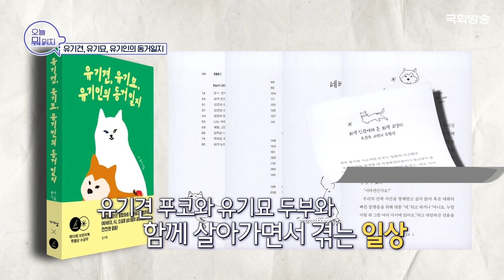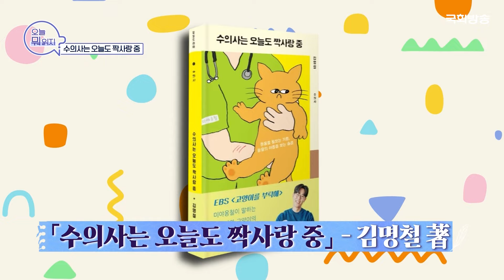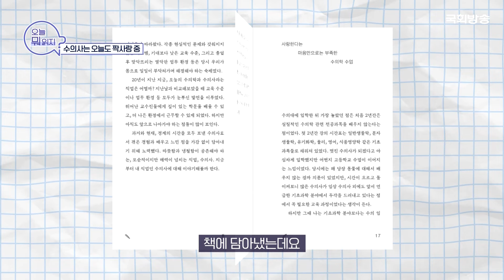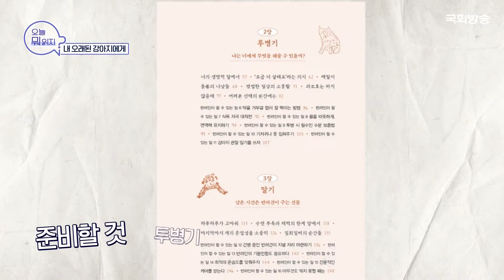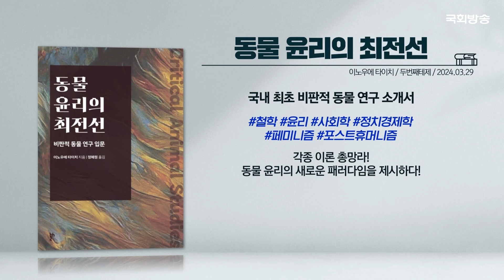유기견과 유기묘가 우리를 구해주는 책 📚 | 오늘 뭐 읽지? | 인생책방 | 국회방송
반려동물의 이야기를 담은 책과 화제의 도서까지 추천해드립니다 💡

00:00 인트로
00:22 「유기견, 유기묘, 유기인의 동거일지」 - (윤끼 著)
01:23 「수의사는 오늘도 짝사랑 중」 - (김명철 著)
02:20 「내 오래된 강아지에게」 - (효모리 도모코 著)
03:32 「니체가 일각돌고래라면」 - (저스틴 그레그 著)
03:58 「우리가 동물의 꿈을 볼 수 있다면」 - (데이비드 M. 페냐구즈만 著)
04:27 「동물 윤리의 최전선」 - (이노우에 타이치 著)

📌[본방송] 매주 (월) 오전 9시
📌[유튜브] 매주 (화) 업로드